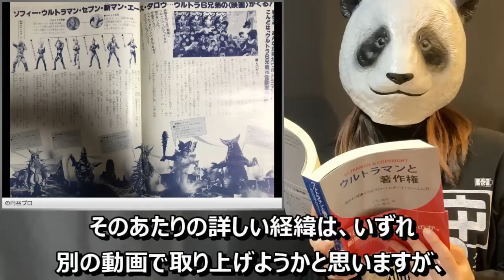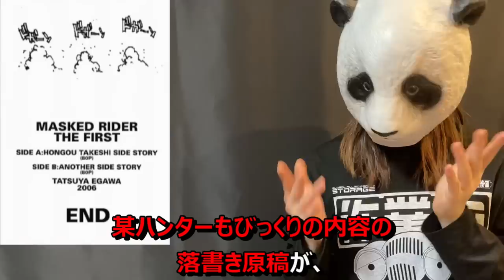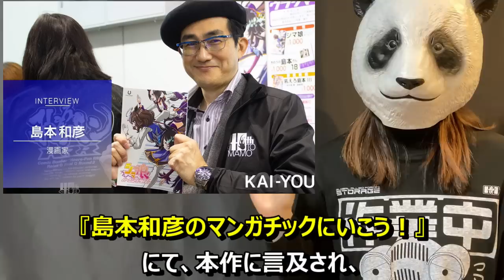【闇深】特撮関連の「黒歴史」解説！part1【ウルトラ6兄弟VS怪獣軍団（ハヌマーンと7人のウルトラマン）／江川達也の『仮面ライダー THE FIRST』コミカライズ】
ウルトラマン、仮面ライダーなどの特撮作品における、いわゆる「黒歴史」として語られることの多い要素・作品を解説する動画の第1弾です。

【今回の解説内容】
・江川達也の『仮面ライダー THE FIRST』コミカライズ

▼関連動画
【闇深】特撮関連の「黒歴史」解説！part2【食玩「駈斗戦士 仮面ライダーズ」／スーパー戦隊の「超世紀全戦隊」呼称】